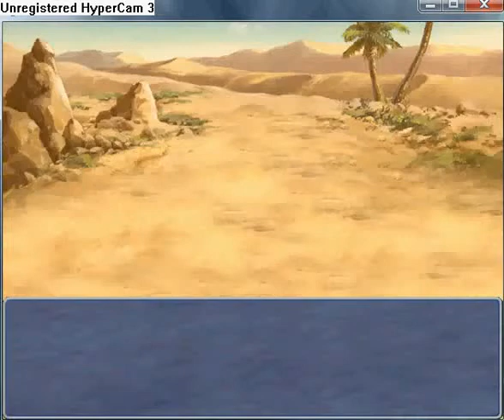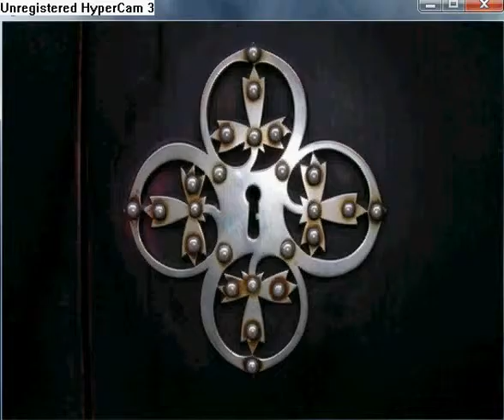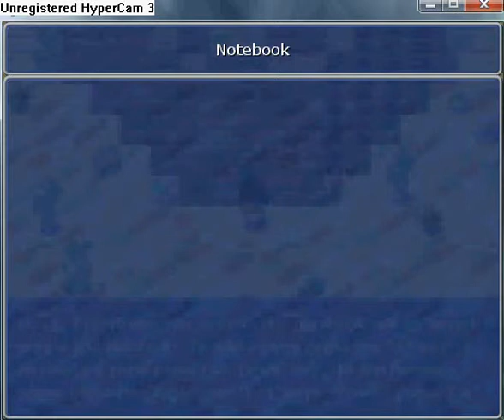Manifest walkthrough part 38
Leave Dagron and go to the North. Here is Nayrin Trading Company, so enter it. Find boulder and push it to the cracked place, which from vapour rising. Here is hole, which now gushing water. In the building is chest, you must use Lockpick to unlock it. In chest is Elixir of the Owl.